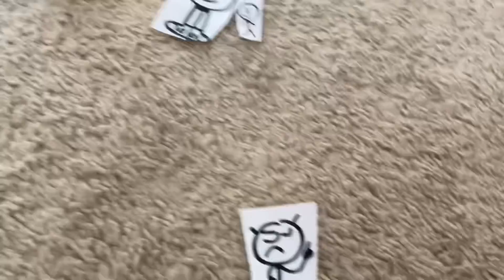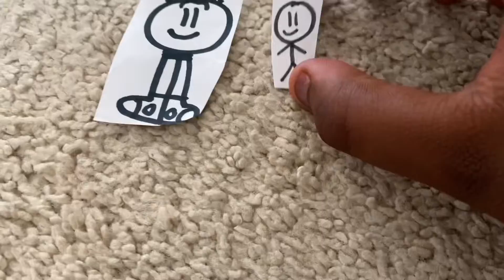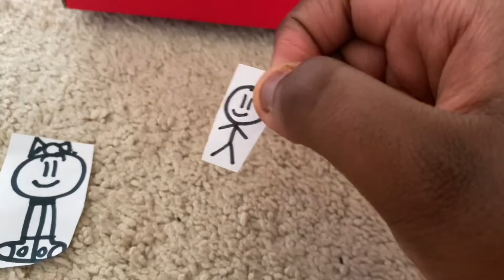TLSB2 3: Crash Kart